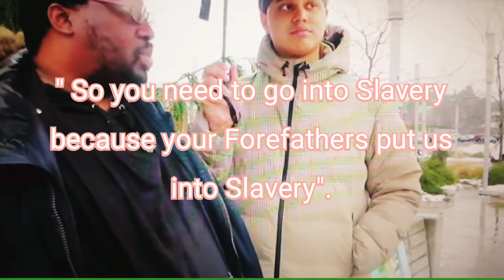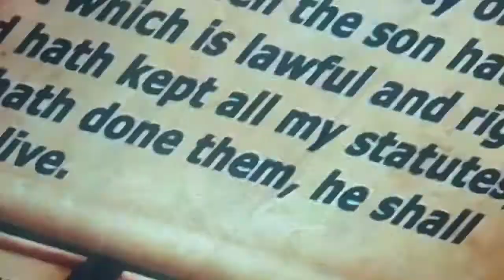New IsraelOnly Camp! Same Ole tricks... : (